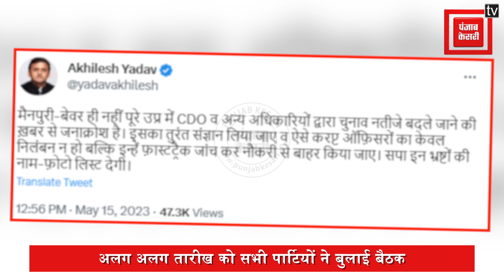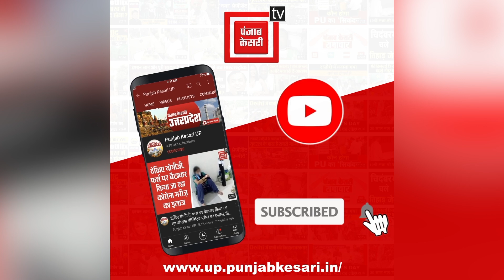UP Nikay chunav में मिली हार से सदमें में विपक्ष, सभी पार्टियां हार की करेगी समीक्षा, तारीख हुई तय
यूपी निकाय चुनावों (UP Nikay chunav) में मिली हार की समीक्षा करेगी विपक्षी पार्टियां, मीटिंग की तारीख फाइनल।